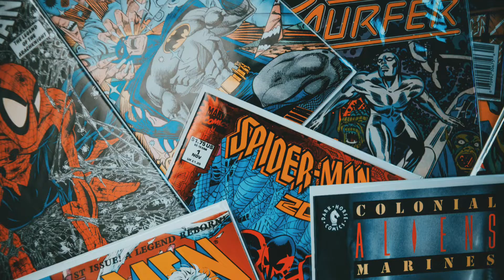Justice League Dark Apokolips War 🔥 The Final Battle | Superheroes vs Villains @falconinsides​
Justice League Dark Apokolips War 🔥 The Final Battle Justice League | Superheroes battle review⚡

In this video, you will see Justice League Dark: Apokolips War is a 2020 American animated science fiction superhero film, directed by Matt Peters and Christina Sotta, from a screenplay written by Mairghread Scott. It is the 15th film in the DC Animated Movie Universe and the 35th overall film in the DC Universe Animated Original Movies.

𝗢𝘁𝗵𝗲𝗿 𝗤𝘂𝗲𝗿𝗶𝗲𝘀
justice league,
superman eminem,
super heroes vs villains,
justice league dark apokolips war,
justice league snyder cut,

By Falcon B. of Natural History